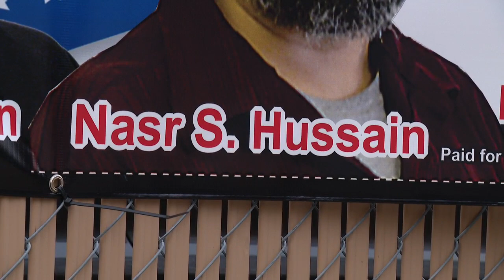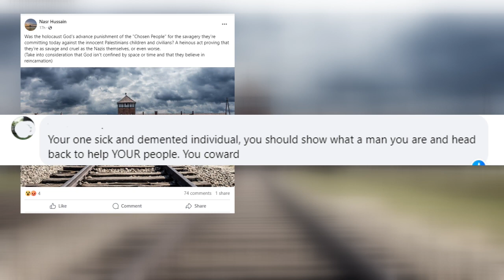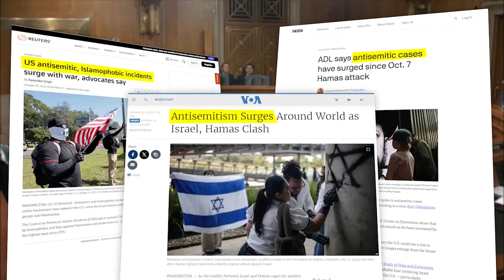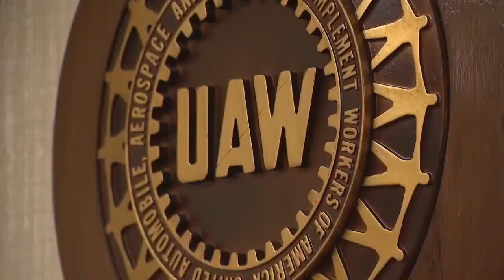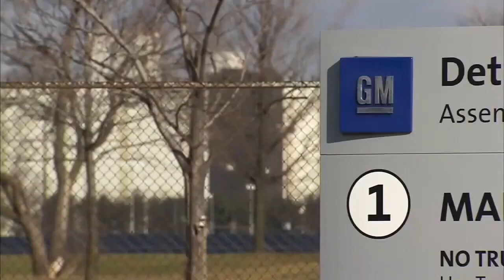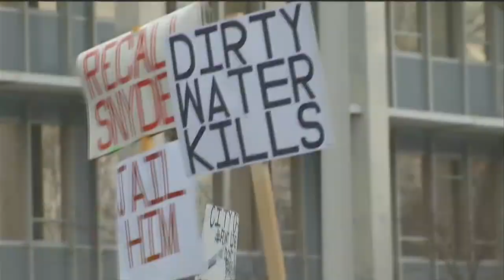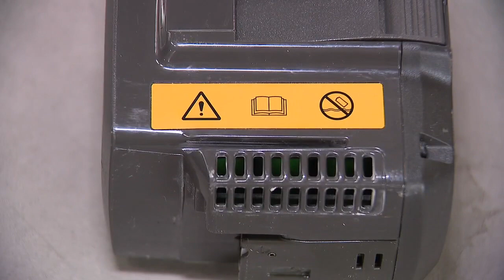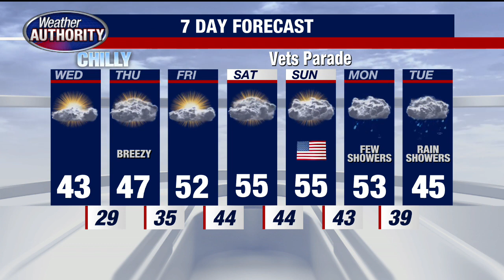FOX 2 News: The Edge | October 31, 2023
Alleged antisemitism in Hamtramck, the UAW strike with the Big Three is settled and the clock runs out on Flint water crisis charges for former Michigan officials.